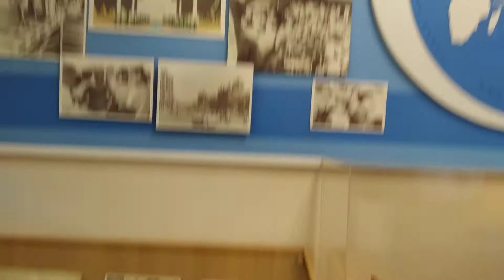Военно-исторический музей Тихоокеанского флота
Светланская, 66, 690091, Владивосток, Ленинский район, 4 этажа